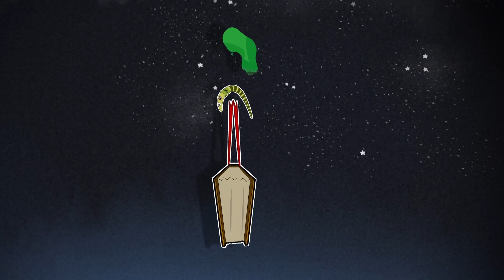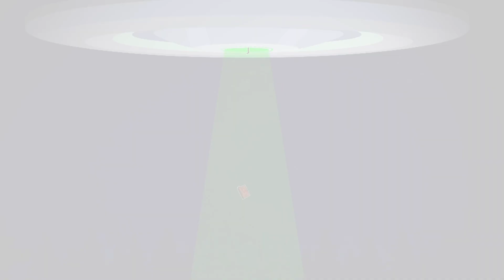Kódi a lufi ellen | Izgő és Kódi válogatás | Rajzfilmek gyerekeknek | Cartoonito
Egy hatalmas madár nehezíti meg Izgő dolgát, miközben egy lufival Kódihoz hasonlóan az égbe emelkedik.

A Cartoonito a tökéletes csatorna az óvodásoknak, ahol találkozhatnak jól ismert rajzfilmszereplőikkel és animációs barátaikkal. Készüljetek a sok nevetésre a Batwheels; a Tapsi Hapsi brigádja; A Tom és Jerry-show; a Lucas, a pók sorozatokkal és sok más rajzfilmmel!
Tartsatok velünk és ünnepeljük együtt mindazt, ami egyedivé teszi az óvodásokat: határtalan kreativitásukat, jó szívüket, bátor kíváncsiságukat, nagy érzelmeiket és ragályos kacagásukat!